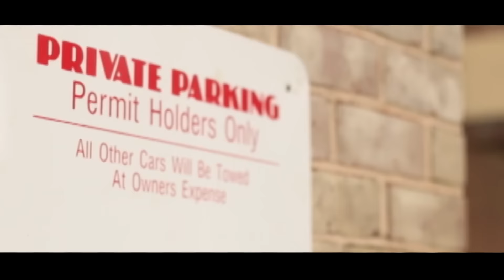King Shug "Why You Hating" Official Video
Shot & Edited by Polish'd Productions